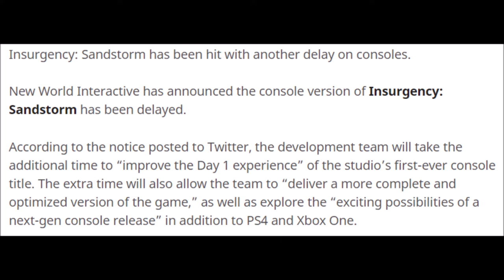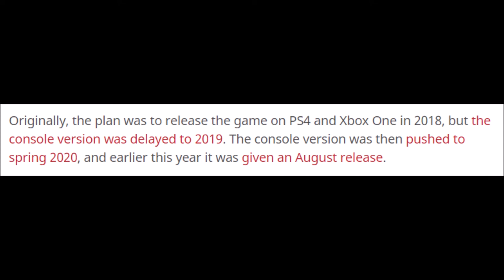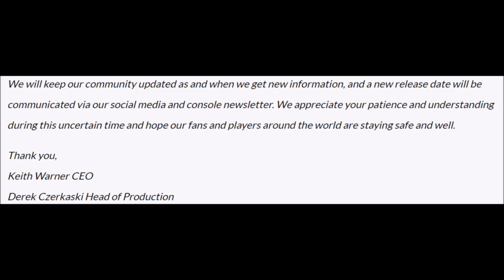Sandstorm Console 8/25/20 Release Date DELAYED AGAIN ● Xbox ● PlayStation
Insurgency Sandstorm Console 8/25/20 Release Date DELAYED AGAIN  ● Xbox ● PlayStation

When is Insurgency Sandstorm coming to console?
When is Insurgency Sandstorm going to be released for Xbox?
When is Insurgency Sandstorm going to be released for PlayStation?